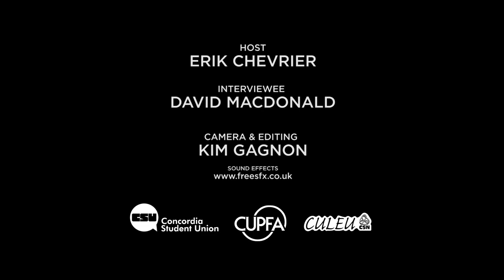David Macdonlad on the CCPA's Alternative Federal Budget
David MacDonald came to Concordia University on December 3, 2015 and spoke to us about High Finance, Banks and the Price of Austerity. David is an Economist at the Canadian Centre for Policy Alternatives, Canada’s leading independent progressive think tank.